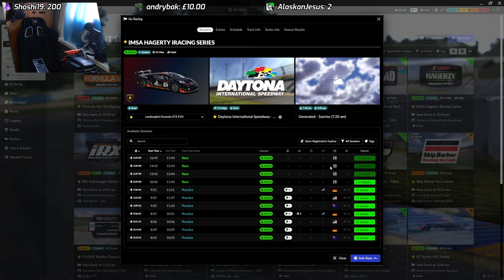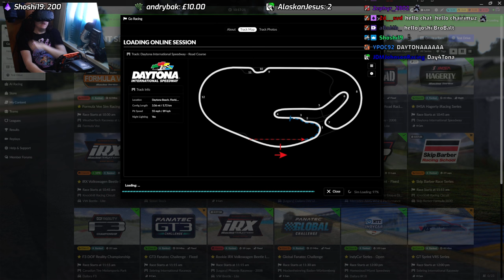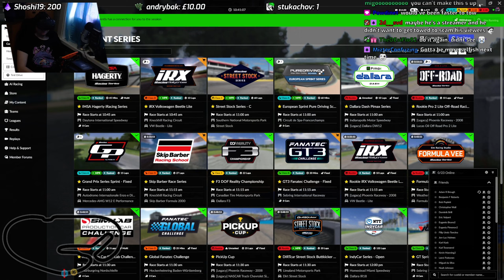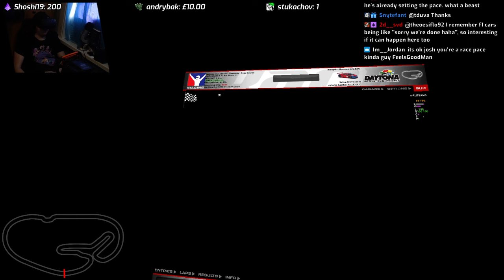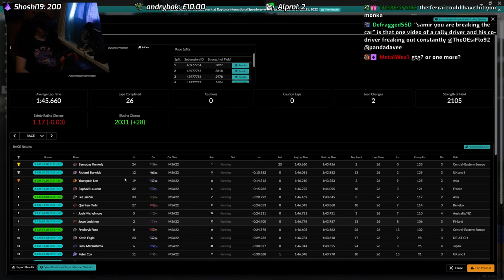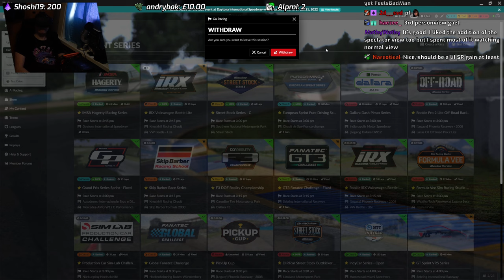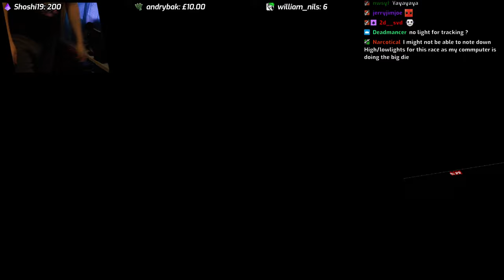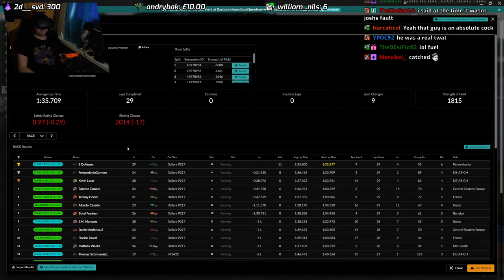iRacing VODs 21/01/2022